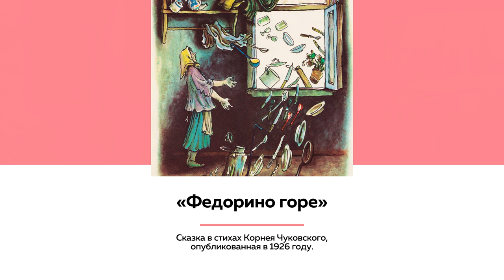"Федорино горе": утерянные смыслы | Лекции на ТОЛКЕ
"Федорино горе" – одно из тех произведений, которое известно самому широкому кругу российских читателей. Сказка Корнея Чуковского впервые была опубликована в 1926 году. Сам детский писатель создал уникальный художественный мир, который не просто был развлекательным, а помогал формировать ценности юных читателей. О том, какие актуальные смыслы несет советское детское произведение для современных взрослых и что можно обнаружить за "сидромом Федоры", размышляем вместе с писателем Иваном Образцовым в новой лекции на "Толке".